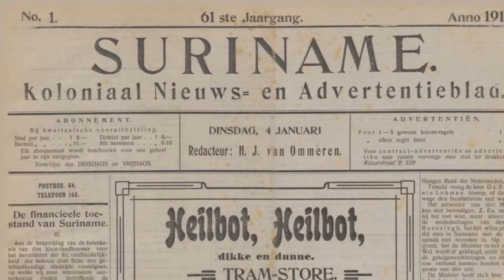23 01 2017 Digitalisering Koloniale Archieven